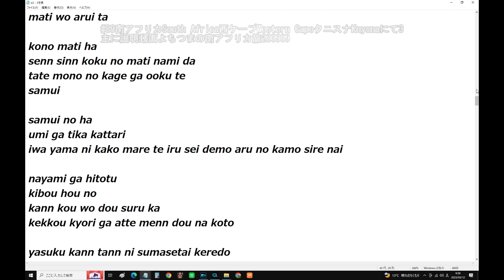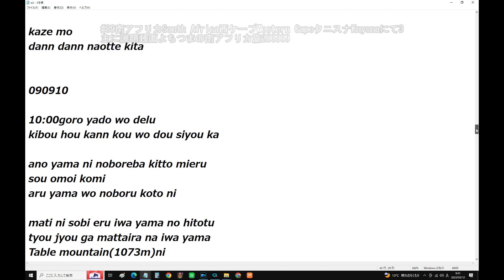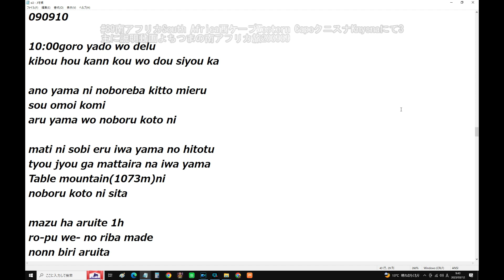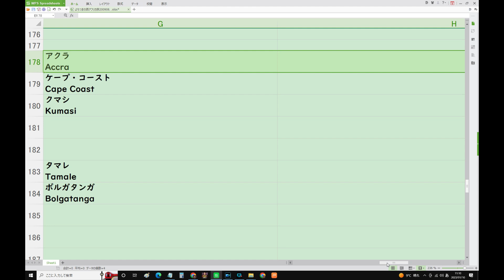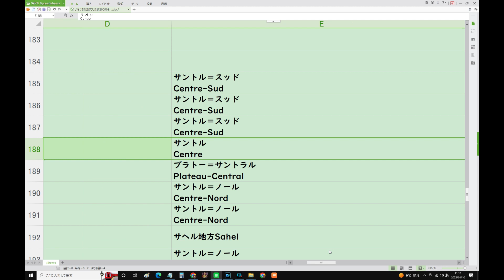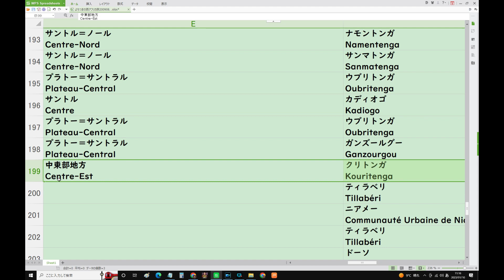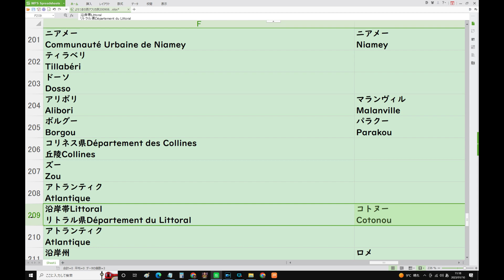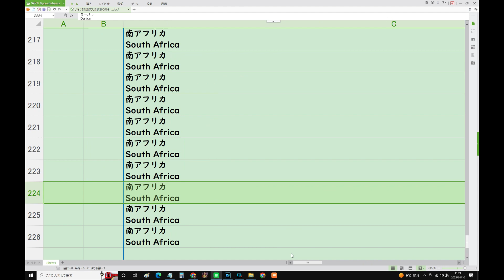89南アフリカSouth Africa西ケープWestern CapeクニスナKnysnaにて3主に説明動画よちつまの南アフリカ旅200909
僕は日本人で完全素人ワンマンで

3/19(日) 9:09更新

日独 経済安保巡り協力強化で合意
133
ウクライナ産の穀物輸出 合意延長
NEW
18
首長の9割超が人口減少「深刻」
体罰 外部指導者への研修進まず
NEW
78
NHK 番組紹介ツイート巡り謝罪
452
KANが公表 メッケル憩室がんとは
148
ペッパーミル注意 ヌートバー言及
NEW
905
WBC速報 ベネズエラvs.アメリカ
LIVE